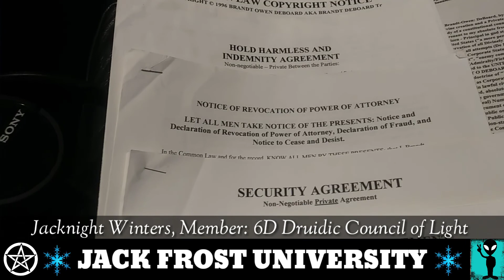Kings Crown, 👑 Precious Jewels are Precious People, Black Obsidian Wards Off Evil Spirits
Welcome "Children of the Storm".

Nikola Tesla was born "at the stroke of midnight" with lightning striking during a summer storm. The midwife commented, "He'll be a child of the storm," to which his mother replied, "No, of light."

Are you a Child of the Storm?

Jack Frost University is a non-traditional private university with roots in magic and mysticism. It operates as a highly advanced coven and all of the students are considered witches. First degree students are called kohais. Kohais, also considered initiates, are selected during a secret ceremony which involves communicating with the dead.

My inspiration for this institution is taken from my research into the Druids. The Druids did not submit to the faith of the Roman Empire, maritime law or other governments registered to the Vatican but had their own laws which they upheld and enforced. In essence I am regenerating the Druidic lifestyle, hierarchy and social structure.

Subjects taught at the University include;

Mathematics
Sacred Geometry
Time and Space
Consciousness
Time Travel (Quantum Shifting, Timeline Shifting)
Calendars/Cycles & Time Keeping (Pyramids, Obelisks, Sundials, Mayan Calendars)
Energy, Frequency & Vibration
Disincarnate Spirits (Ghosts)
Human and Alien Genetics
Astronomy
Engineering
Ancient Temples
Encrypted Communications
Celestial and Earthly Navigation (Navigation by Stars)
Prophecy & Divination (tarot cards, animal speak, stones, nature)
Linguistics (Holy Languages)
Law (maritime law, druidic law)
Dancing
Singing
Modeling
Small Business Development
Acquisition & Preservation of Wealth (Wealth Building)
Social Engineering
Arts of Storytelling (socially engineering humanity through stories)

Kohais of Jack Frost University celebrate eight Holy Days or holidays, throughout the year, based on the solstices and equinoxes. The holidays when combined are called the Enchanted Star.

There is a ranking system within the coven which consists of 28 degrees stemming from the 28 phases of the Moon. Initiates use their own calendar system (13 Moon, Mayan Calendars).

Currently there is only one lodge located in Boulder, Colorado.

Coven members also have their own language. The script, or characters themselves derive from the segments that make up the pentagram and the pentagon.

3HUFFNjWTNDzcxx4ZVw2BU4bnrrSk1esty

I have talents that I wish to exchange with you. I can offer you the following:

1) I can teach you about magic. I'm not speaking about sleight of hand magic or the magic that is mentioned by the 'little people' of this current epoch. I mean the stuff of old, the stuff the Druids of Britain knew about. The magic that builds the Temples you see throughout the Earth that hundreds of thousands flock to every year. The magic that overturns nations and establishes new ones. The magic that inspired the religions throughout the planet. This kind of magic can only be transmitted by word of mouth and in person. The Druids were taught this kind of magic. They were not even allowed to write it down it was considered so sacred. You must live with me or in near proximity to me in order to gain access to my mind. My reason for this is to ensure you have the proper ethics, values and morals to go along with high magic. This kind of magic isn't published in my books or videos..

2) I am a BitCoin counselor at the rate of $60/hr. 1 Hour minimum.

I need help establishing, acquiring or purchasing the following businesses:

1) Hotel in or around Boulder or Fort Collins, Colorado.
2) Travel Agency
3) RV Parks, Campgrounds, Summer Camps
4) Bookstores
5) Anything marijuana related (Dispensaries, Hemp farms) Hemp is the future! It is written!
6) Temple, Coven or Church
7) Carwashes, coffee shops, storage units
8) Clothing company (I need models)
9) New Age Mystical store that sells incense, pipe tobacco, tea, books, stones, sage, candles.
10) I also need help promoting my Jack Frost University textbook series.

If you can help me get any of these up and running on a local level I would be grateful.